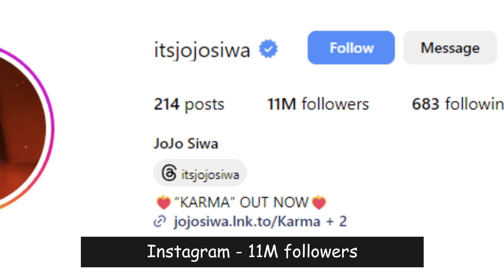JoJo Siwa: lifestyle 2024 Boyfriend, House, Car , Net worth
Welcome to today's segment where we delve into the lifestyle of the renowned entertainer, JoJo Siwa. Let's take a closer look at her boyfriend, house, car, and net worth as of 2024.

In terms of her personal life, JoJo Siwa has been in a relationship with her boyfriend, who remains private to the public eye. Their relationship is kept relatively low-key, allowing JoJo to focus on her career and personal growth.

When it comes to her living space, JoJo resides in a luxurious mansion that reflects her vibrant personality and success in the entertainment industry. The house is not just a home but a reflection of her hard work and dedication.

As for her choice of wheels, JoJo is often seen cruising in her collection of stylish cars, ranging from sleek sports cars to eye-catching luxury vehicles. Her car collection complements her energetic and colorful persona.

Lastly, JoJo Siwa's net worth continues to soar, thanks to her successful career in music, dance, and business ventures. With multiple streams of income, she has amassed a substantial net worth, solidifying her status as a prominent figure in the entertainment world.

That wraps up our insight into JoJo Siwa's lifestyle in 2024.